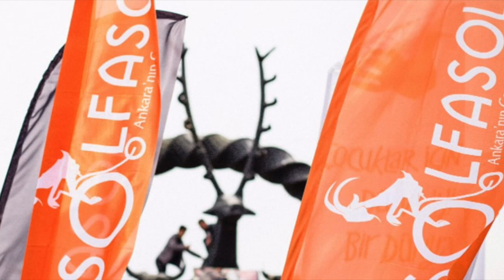Çiğdem Mahallesi'nde Yeşilime, mavime, ağacıma dokunma!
mahallemizde ranta açılmaya çalışılan dışişleri bakanlığı arsasıyla ilgili itiraz dilekçelerimizi bugün Büyükşehir Belediyesine teslim ettik. Hem dernek hem de muhtarlık olarak askıdaki imar planına itirazımızı yaptık. İtiraz dilekçelerimize sizlerden topladığımız 103 sayfa (yaklaşık 800) imza ve change.org üzerinden toplanan yaklaşık 8000 imzayı da ek yaptık. Dilekçelerin tesliminde ve basın açıklamasında yanımızda olan komşularımıza çok teşekkür ediyoruz. Hepinize kampanyaya gösterdiğiniz destek için teşekkür ediyoruz. Mahallemizi birlikte savunmaya devam edeceğiz. Dilekçelerimizin takipçisi olacak ve sonraki süreci de birlikte değerlendireceğiz. Yeşilime, doğama, ağacıma, mahalleme DOKUNMA! demeye hep birlikte devam edelim.